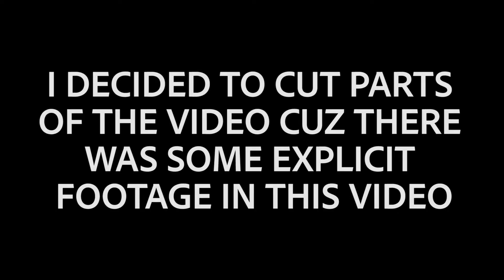G-Mo Skee - Sabotage (Official Video) | REACTION!! HELLA LITTY!!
BACK AT IT AGAIN WITH ANOTHA GMO REACTION!!! FIREEE!!!

Music (In Order):
Drake & Future - Big Rings Instrumental Remade By Kevinbeatz